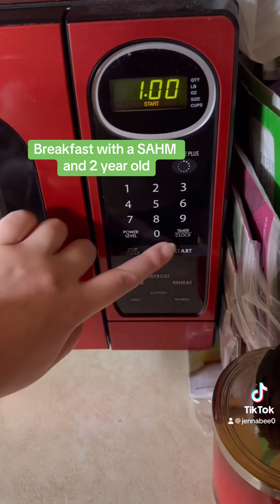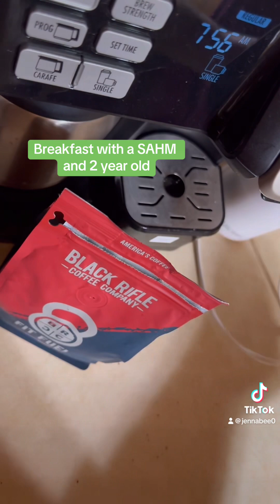Breakfast with my Toddler | Breakfast with a Stay at Home Mom | We love breakfast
A quick breakfast from our house to yours!!